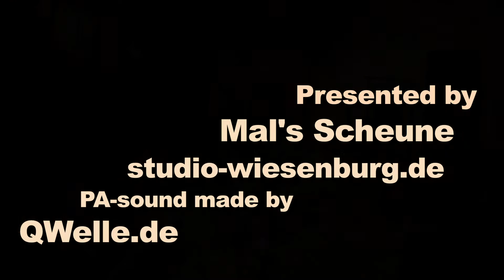KARMA Connection ''Ruf meines Herzens''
Irina Schäfer I Ruf meines Herzens

(cover by KARMA) live at Studio Wiesenburg

KARMA ...  das sind Matthias Lebsche & Katja von der Forst